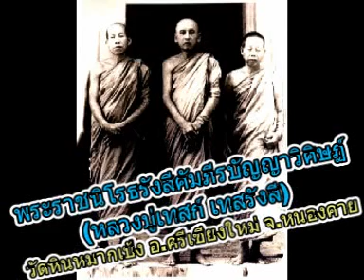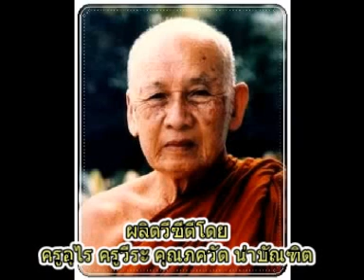หลวงปู่เทสก์ เทสรังสี วัดหินหมากเป้ง เทศน์เรื่องคนสี่เหล่า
พระราชนิโรธรังสีคัมภีรปัญญาวิศิษฏ์(หลวงปู่เทสก์ เทสรังสี) วัดหินหมากเป้ง บ้านไทยเจริญ ต.พระพุทธบาท อ.ศรีเชียงใหม่ จ.หนองคาย
หลวงปู่เทสก์ เทสรังสี วัดหินหมากเป้ง เทศน์เรื่องคนสี่เหล่า อ.ศรีเชียงใหม่ จ.หนองคาย